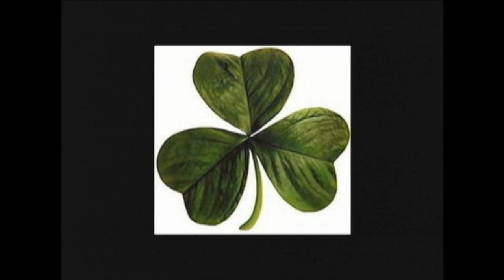3 16 12